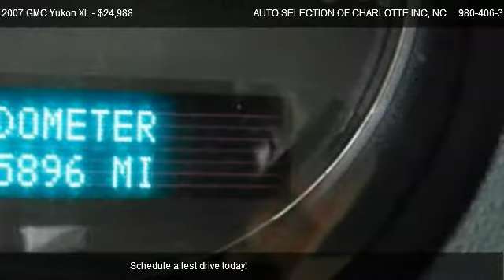2007 GMC Yukon XL 1500 - for sale in CHARLOTTE, NC 28217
AUTO SELECTION OF CHARLOTTE INC
6802 SOUTH BLVD.

Come test dirve this 2007 GMC Yukon XL 1500 for sale in CHARLOTTE, NC.

YUKON DENALI XL!. VERY CLEAN. DRIVES AND LOOKS GREAT. TV/DVD...NAVIGATION and MORE!...!!!FINE PRE-OWNED CARS and TRUCKS